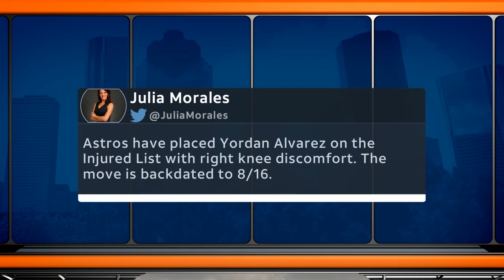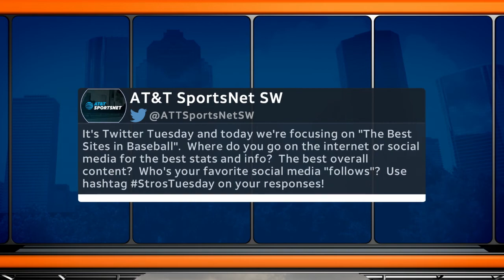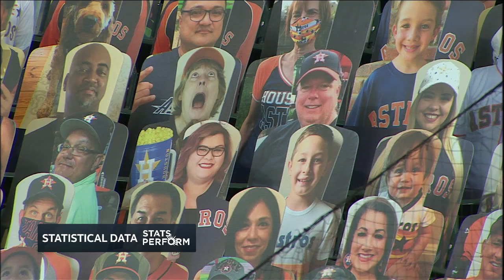Bogie Pregame 8 17 20 Astros vs Rockies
8-17-20 - Astros v Rockies Pregame Show